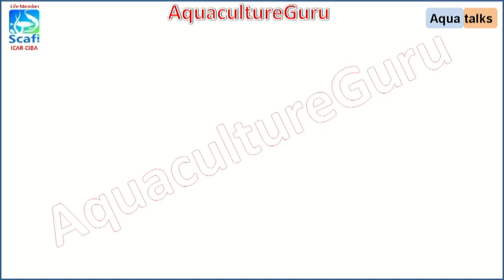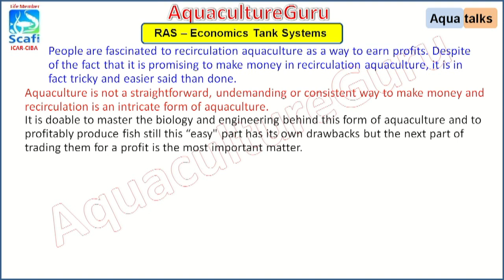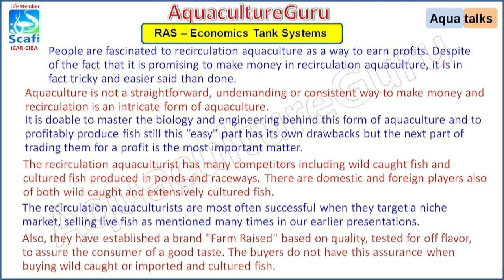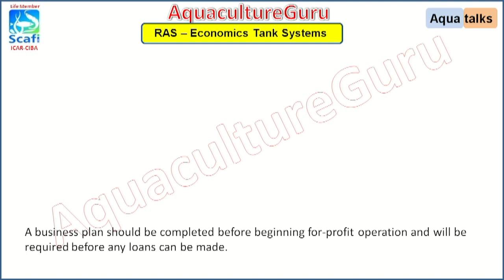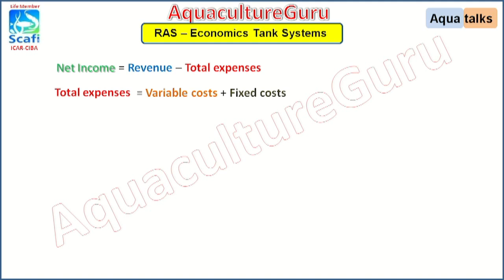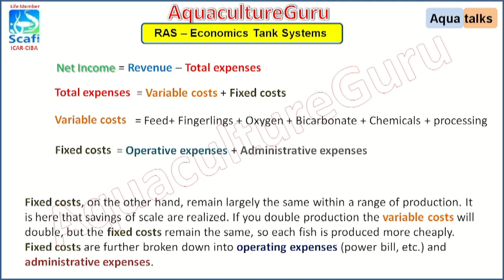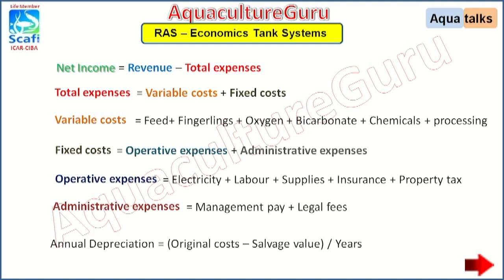AquacultureGuru - AquaTalks - RAS - Economics of Tank Systems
AquacultureGuru presents the brief video series "AquaTalks" where a single topic is touched with salient points only to give an idea about the topic to expand upon later. This video deals with RAS - Economics of Tank Systems. Only basics are being discussed in reference to the Recirculating Aquaculture System. (RAS)

RMC Habitat presents AquacultureGuru Channel. This above link takes you to the Introductory Video of our 5 year journey of aquaculture.

Serious people in aquaculture can opt to join the WhatsApp group named AquacultureGuru using the above link for further discussion, suggestion and views for mutual exchange of knowledge and understanding about the topic.

In the same way and for the same purpose as above, below is the link for Telegram group named AquacultureGuru.